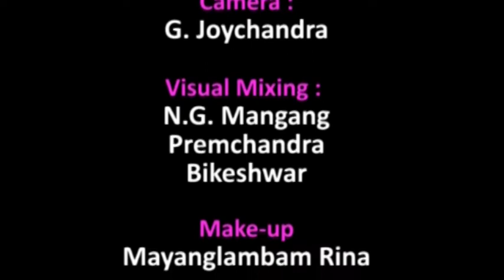Image Paodam 21 September 2019